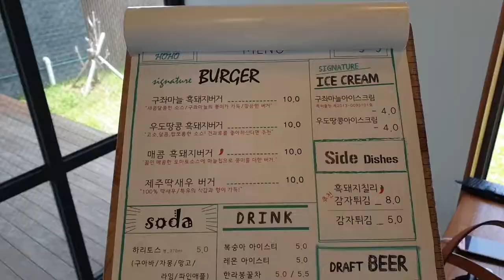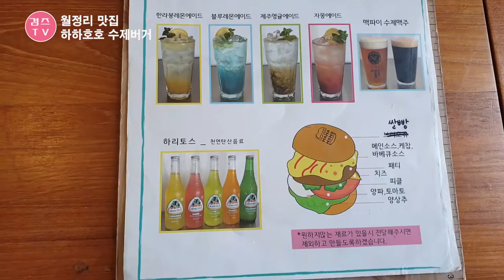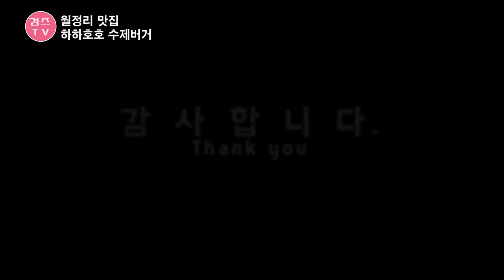제주 월정리 맛집 제주도 수제버거 흑돼지 햄버거 맛있숑!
제주여행 월정리 바다도보고 수제햄버거도먹고
바다뷰가 아름다운 월정리해수욕장에서의 힐링~
흑돼지버거, 에이드 한잔씩 간단하게 먹어도 너무 좋았던 먹방!
제주여행중이시라면 월정리 수제버거집 하하호호한번 방문해 보셔도 좋을거 같네요.

주소 : 제주시 구좌읍 해맞이해안로 514

감사합니다.